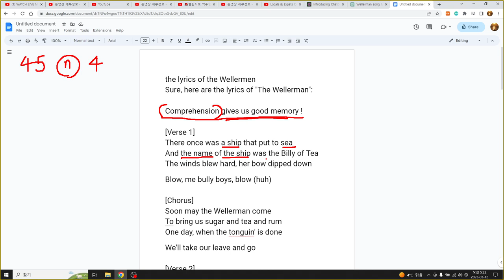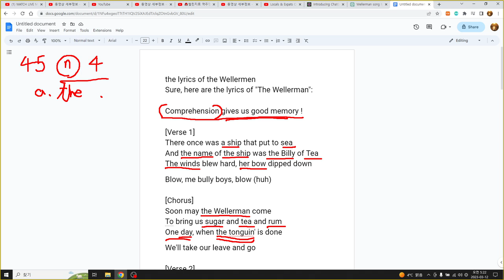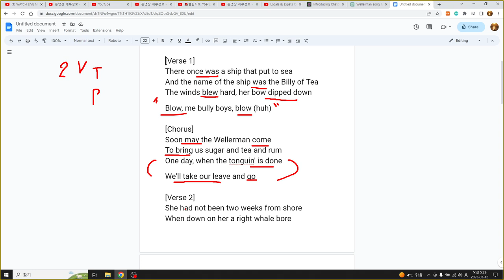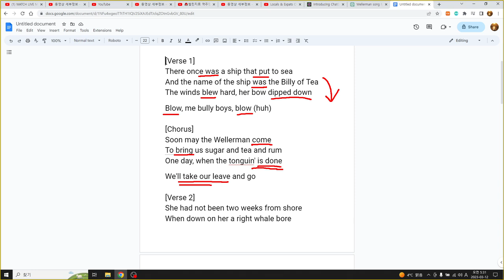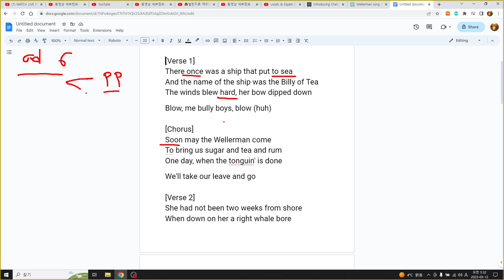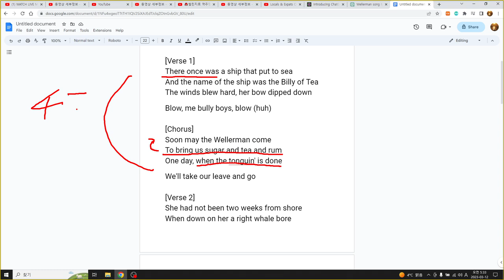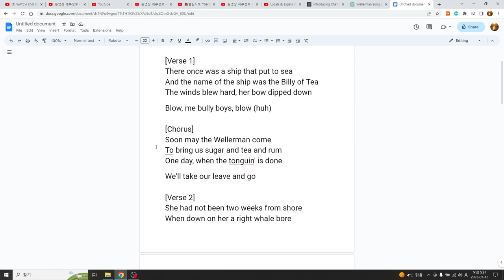45문장으로 Wellerman 해석하기